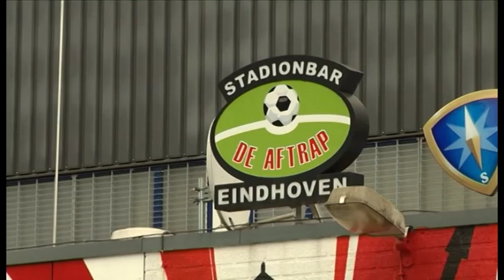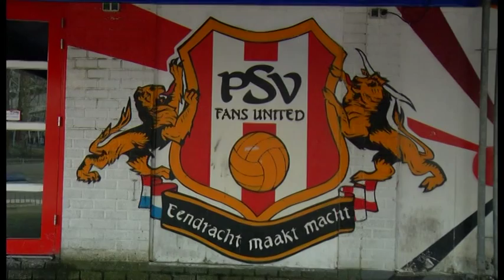Eenmansactie om cafe De Aftrap open te houden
Hij staat onderaan de trap van het Stadhuis, met een A4-tje in de hand waarop zijn bezwaren staan. Harrie de Mol is in zijn eentje een protestactie gestart om café De Aftrap open te houden, ook tijdens risicowedstrijden van PSV.

Burgemeester Van Gijzel zei eerder deze week dat hij de kroeg het liefst dicht wil hebben tijdens risicowedstrijden. Maar Harrie de Mol is het daar dus niet mee eens.

De uitbater van De Aftrap heeft er alles aan gedaan om rellen te voorkomen, vindt hij. "Het personeel is tijdens de wedstrijd al begonnen met het binnenhalen van de biertaps die buiten stonden. En na de wedstrijd hebben ze iedereen binnengehouden, zodat niemand de straat op kon om te rellen."